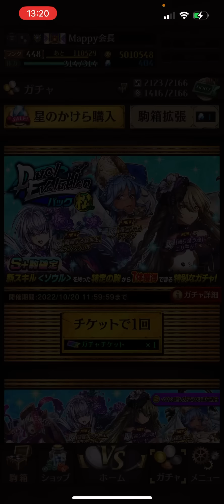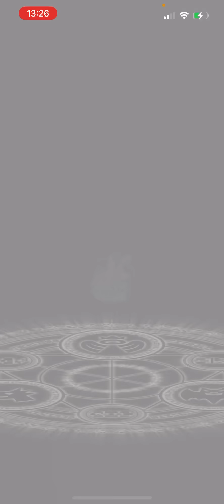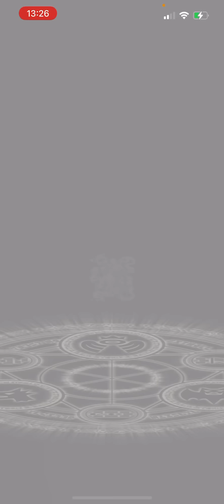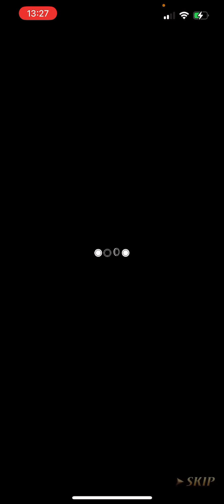ソウルデッキに必須?!操魂の秘術コレクション引きます！エリーゼのために！【逆転オセロニア】